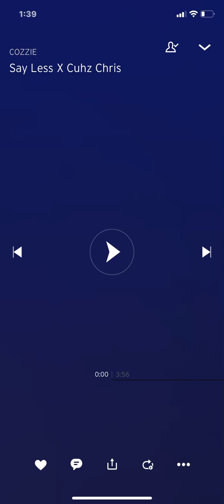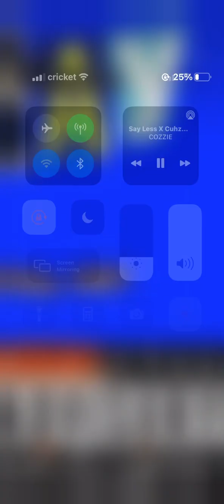Say Less-Cozzie x Cuhz Chris